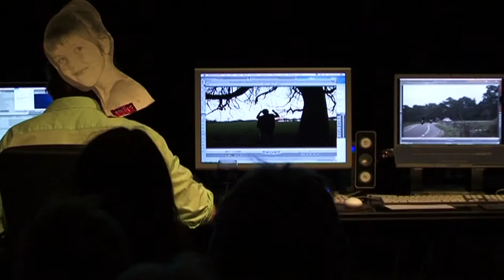Fragment: Reformation Work in Progress: De Brakke Grond 2009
Project Donderpreek,
09 09 09 De Brakke Grond Amsterdam
JEANNETTE GROENENDAAL. DONDERPREEK (werktitel): Denktank voorstelling van performance film/ documentaire ; Donderpreek (werktitel) Waar in de realiteit van hier en nu de schijn heilig wordt verklaard
Jeanette Groenendaal is naar eigen zeggen "performing a filmdirector" in de Hollandse Bible Belt. Een gehucht langs de rivier waar zij in de jaren zeventig als zevenjarig Import kind werd aangesproken en gevreesd als "vremde buitenlander' als 'stadsen hoer'. Op de zwaar gereformeerde lagere school werd door de schoolmeester voor haar voorgebeden; zij was dochter van de Duivel en de klas dreunde hem massaal na.

Wat ziet Jeanette als zij 38 jaar later terugkomt om er een uiterst persoonlijk onderzoek naar het zondebok-mechanisme te filmen? In het dorp ontwikkelt zij een complex performance/filmproject: ze ensceneert het maken van een film op deze beladen locatie door middel van performances, gebaseerd op de bevroren beelden uit haar herinneringen. En daarmee komen ook de herinneringen van de dorpelingen langzaam weer tot leven... een documentaire?

Halverwege het project is een auteurs-filmmaker op een creatief hoogtepunt van mogelijkheden, er is nog geen lineair verhaal op de Timeline gefixeerd. G-net wil op dit moment inhoudelijk reflecteren en het materiaal met publiek delen. Op 9 september breekt G-net in de expozaal van de Brakke Grond een TERRABITE met meer dan 120 uur video film en live performances open.

Maak je klaar voor een expositie; live performances, gesprekken met dramaturgen, filosofen, filmmakers en liefhebbers, een poster verkiezing en diepe publieksinspraak over Kill your darlings, de montage van het ruwe materiaal, etc. Erwin Jans leidt de avond in. G-net zal waardevolle adviezen met naam op de aftiteling vermelden.

Met Otobong Nkanga, JiHyun Young, Stephany Pan, Sara Manja, Manah de Pauw, Cille Lasade, Jochen Stechman GUNNAR, Selma Schepel, Vincent van de Kraan, Wendela ter Horst, Tara Rotande Wolf, Eva van Kleef, Lotte Duncker en het Poederooys mannenkoor. Art Assiatance ; Zoot Derks

Beeldend kunstenaar Jeanette Groenendaal, is geboren in 1964. Ze studeerde af aan Dasarts. Zij werk als filmmaker en performer en initiëerde talrijke Art Collectives: Patapoebar, Artporn, ZootenGenant en G-netwerk Haar filmdebuut 'Dutch Cocaine Factory' werd Internationaal vertoond en genomineerd voor de Magic Hour Award, Warsaw

Donderpreek is mede mogelijk gemaakt door de Brakke Grond, Het Filmfonds, (LIVE) BKVB en AFK.